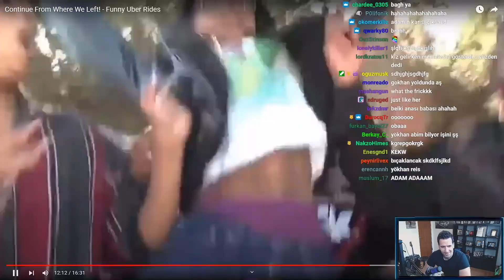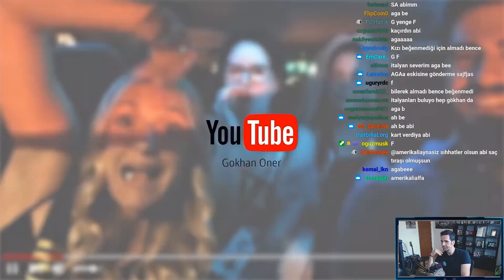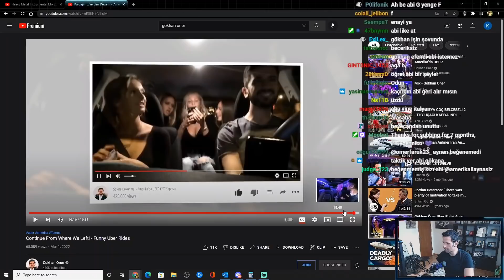GÖKHAN ÖNER UBER VİDEOSU - AMERİKALI AYNASIZ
MERHABA BU KANAL DA GENEL OLARAK AMERİKALI AYNASIZIN KESİTLERİNİ PAYLAŞIYORUM HOŞUNUZA GİTTİYSE TAKİP EDİP BEĞENEBİLİRSİNİZ

AMERİKALI AYNASIZ YOUTUBE

AMERİKALI AYNASIZ İNSTAGRAM

AMERİKALI AYNASIZ DİSCORD

AMERİKALI AYNASIZ TWITCH